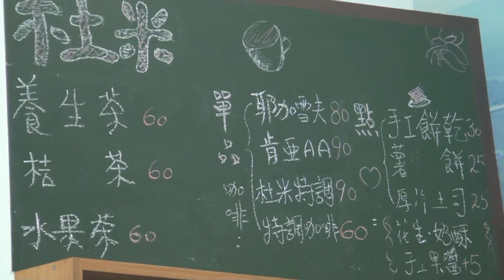杜米舒活館 開幕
榮哥婚禮攝影/錄影事務所 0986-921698